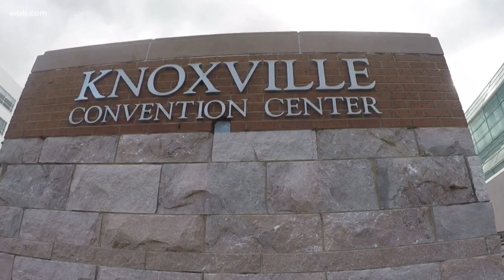Face shields, a new venue: how students at Knoxville Children’s Theatre prepare for Shrek, Jr.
Shrek, Jr. runs July 17-26, 2020 at the Knoxville Convention Center’s Lecture Hall. Tickets are $12-$15.